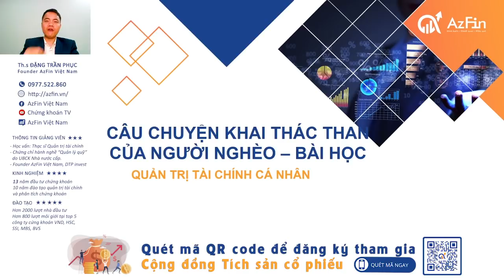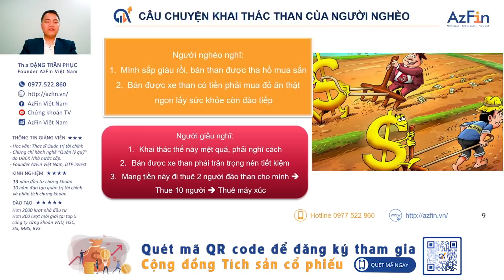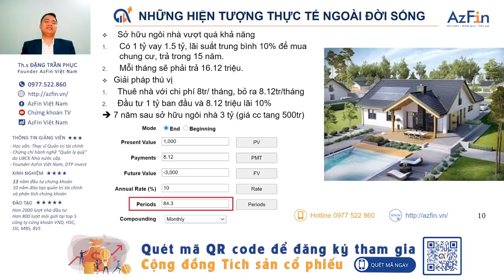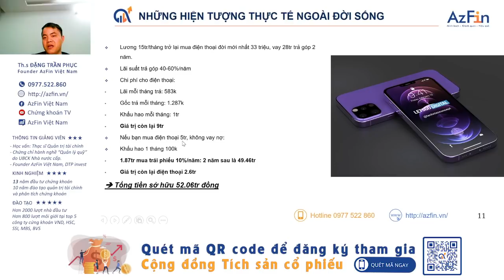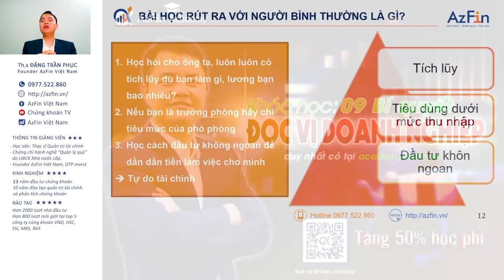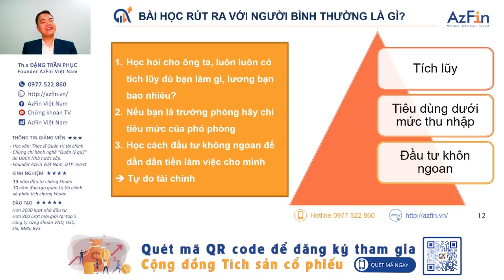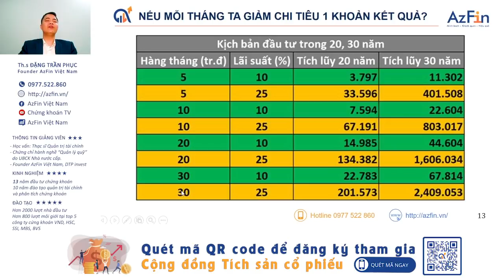Tài chính cá nhân: Bài học từ người nghèo xúc than | AzFin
[BÀI HỌC ĐẦU TƯ] BÀI HỌC TỪ MỎ THAN CỦA NGƯỜI NGHÈO - ĐÁNG SUY NGẪM
Tỷ phú giàu nhất thế giới Bill Gates từng nói rằng: “Sinh ra trong nghèo đói không phải là tội của bạn; nhưng nếu chết trong nghèo đói thì đó hoàn toàn là lỗi của bạn”.

Vì thế, bạn đừng đổ lỗi cho hoàn cảnh hay đòi hỏi sự công bằng khi làm giàu. Sự giàu có nằm trong tay bạn, chỉ là bạn có biết nắm bắt lấy nó hay không

💢CÂU CHUYỆN DƯỚI ĐÂY LÀ MỘT VÍ DỤ:

Có một người nghèo luôn than trách về số phận hẩm hiu của mình. Anh ta thường xuyên thắc mắc vì sao mình vất vả lắm mới có miếng cơm để ăn, manh áo để mặc. Không những thế, có khi khó khăn trắc trở thì đến cơm cũng không có mà ăn, áo rách vẫn phải mặc.

Trong khi đó có những người vẫn ăn sung mặc sướng chả phải lo nghĩ gì. Người này đã thỉnh cầu Phật tới giúp để giải đáp nỗi oan khuất của mình. Trước mặt Phật, người nghèo khóc lóc kể lể về những cơ cực hàng ngày, làm việc mệt tưởng chết nhưng vẫn chỉ đủ ăn từng bữa mà không có của để dành.

Sau một hồi kể lể, người nghèo than thở: “Con thấy đời thật bất công, tại sao lại có những kẻ giàu sang, không cần chân lấm tay bùn vẫn ung dung hưởng thụ còn người nghèo như chúng con làm việc cật lực quanh năm suốt tháng vẫn không thể được như họ?”.

👨‍🔧Phật mỉm cười và hỏi: “Vậy theo con như thế nào mới là công bằng?”

Người nghèo nhanh nhảu đáp: “Dạ, con muốn Ngài để người nghèo và người giàu cùng có xuất phát điểm như nhau để xem họ sống ra sao. Nếu sau một thời gian người giàu vẫn giàu thì con sẽ không còn gì để phàn nàn nữa ạ”.

Phật gật đầu và nói: “Được rồi!”. Sau đó, Phật biến cho một người giàu trở nên nghèo khổ và cùng xuất phát điểm với người nghèo. Mỗi người tới một ngọn núi để tìm kế sinh nhai. Núi có mỏ than nên hàng ngày hai người cùng nhau khai thác than đem ra chợ bán đổi lấy tiền.

✨VẬY, KẾT QUẢ CỦA 2 NGƯỜI RA SAO?